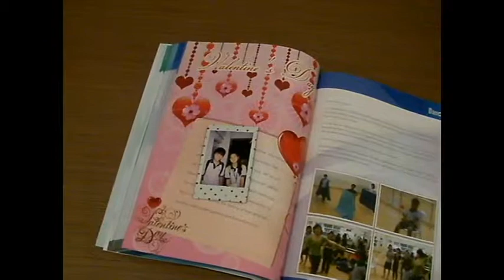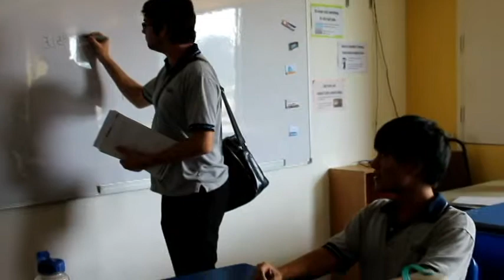fairview international school ICT SA from iris shi 10Y